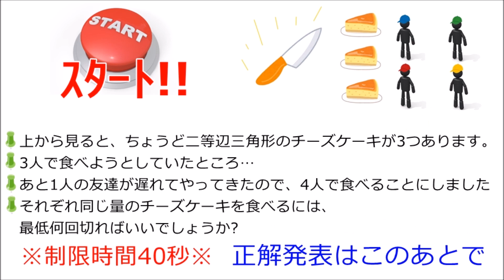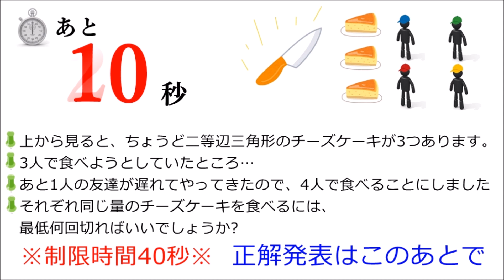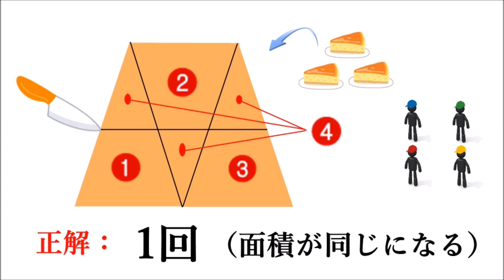【pqクイズ】3つのチーズケーキと4人の友達---水平思考クイズ---正解は100秒後に!!（IQ問題）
【pqクイズ】3つのチーズケーキと4人の友達
---水平思考クイズ---正解は100秒後に!!（IQ問題）

【IQ問題】『このマッチ棒７本を折ったり裂いたりせずに10本にしてください』とんちクイズ--正解は80秒後に発表!!!（iqテスト）

【IQ問題】『あと３本のマッチ棒を使って、 同じ大きさの正三角形を 4つにするにはどうすればよいでしょうか?』ひらめきクイズ--正解は85秒後に発表!!!（iqテスト）

【IQ問題】『マッチ棒9本で作った正三角形の面積を３本のマッチ棒を加えて3等分してください。』ひらめきクイズ--正解は90秒後に発表!!!（iqテスト）

【IQ問題】『2回曲がって行くには？』ひらめきクイズ--正解は90秒後に発表!!!（iqテスト）

【IQ問題】『正方形の紙に７本折り目をいれて、正八角形を作るには、どう折ればよいでしょうか？』ひらめきクイズ--正解は80秒後に発表!!!（iqテスト）

【PQテスト】『友達のイタズラ』水平思考クイズ--正解は115秒後に発表!!!（iq問題）

【PQテスト】『力自慢より小学生』水平思考クイズ--正解は90秒後に発表!!!（iq問題）

【PQテスト】『天才マジシャン  Mr.ホンキ―』水平思考クイズ--正解は100秒後に発表!!!（iq問題）

【PQテスト】『心配性の男』水平思考クイズ--正解は115秒後に発表!!!（iq問題）

【IQ問題】『AからDへ、BからCへ2つの線を交わらせずつなぐには?』ひらめきクイズ--正解は95秒後に発表!!!【PQテスト】

【iq問題】『カマボコを星型に』ひらめきクイズ--正解は70秒後に発表!!!【PQテスト】

【PQテスト】『好奇心が強い男』水平思考クイズ--正解は120秒後に発表!!!（iq問題）

【PQテスト】『紙と鉛筆だけで放物線を描くには?』水平思考クイズ--正解は120秒後に発表!!!（iq問題）

【IQ問題】『あ行は3つです!では一番多い行は?』直感クイズ--正解は95秒後に発表!!!（iqテスト）

【PQ問題】『まっすぐに歩き続ける』水平思考クイズ--正解は90秒後に発表!!!（iqテスト）

【PQクイズ】『なるべく小さい円を描くには』--正解は85秒後に発表!!!（iqテスト）

【PQクイズ】『最も簡単に百万分の一にする方法』とんち編--正解は100秒後に発表!!!（iqテスト）

【IQ問題】「2」からマッチ棒2本を動かして、「1」を表して下さい。---ひらめきクイズ---正解は85秒後に!!

参考文書：
『頭の体操』多湖 輝